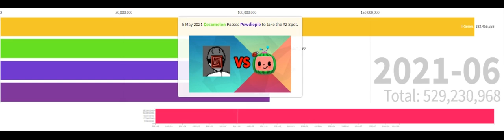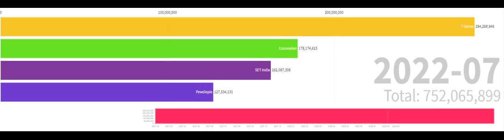Pewdiepie vs Cocomelon vs SET India vs T-Series- (FUTURE PREDICTION) -Who Will Win? (2021-2022)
A complete Bar Chart Visualization showing the future amount of subscribers: Pewdiepie vs Cocomelon vs SET India vs T-Series.

Data Sources:
SocialBlade
Youtube API
Livecounts io
Youtube Realtime